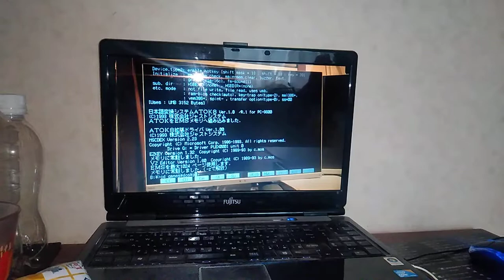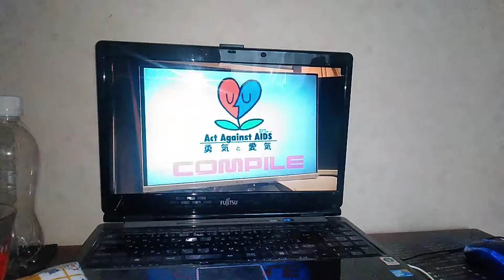1985年4月27日(PC98、DOS、V,SS)